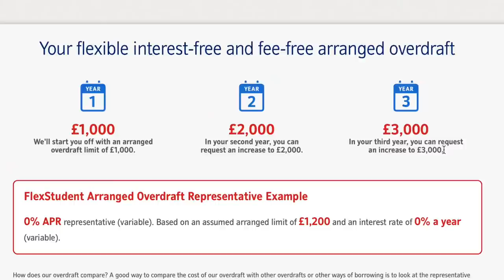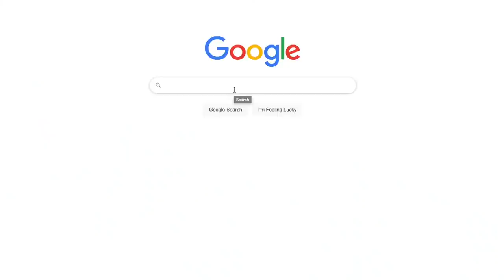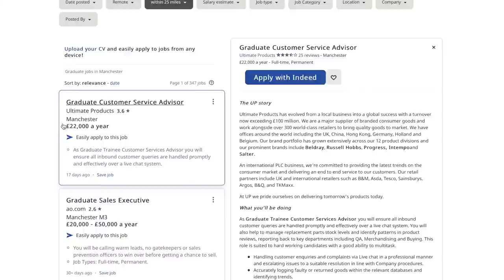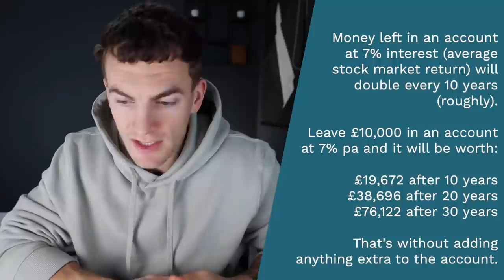7 Common Money Mistakes Young People Make **AVOID THESE**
Get $10 worth of free bitcoin when you buy or sell $100 of crypto using Coinbase

**Only use the above link if you were planning to use Coinbase anyway. Check out other brokers/platforms/apps before deciding which to use.**

00:00 Intro
00:52 Mistake #1
04:22 Mistake #2
06:48 Mistake #3
08:42 Mistake #4
10:33 Mistake #5
11:58 Mistake #6
13:18 Mistake #7

My top personal finance books:

Money: A User's Guide
Reset: How to Restart Your Life and Get F.U Money
How to Own the World
What You See if What You Get - Alan Sugar
Anyone Can Do It - Duncan Bannatyne
Screw It, Let's Do It - Richard Branson
Sam Walton: Made in America
Thinking, Fast and Slow
Rich Dad, Poor Dad
Think and Grow Rich